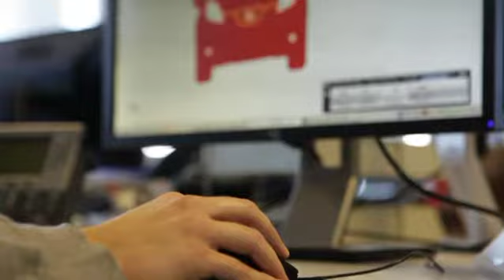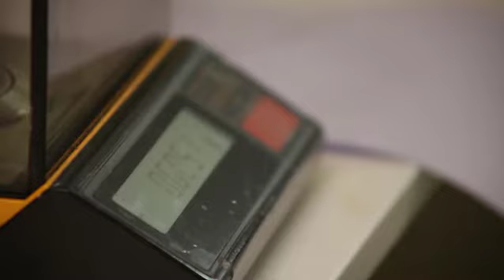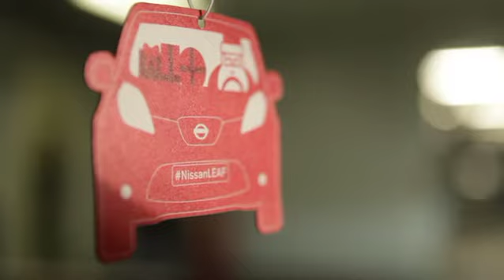Nissan creëert de 'Geur van de toekomst'